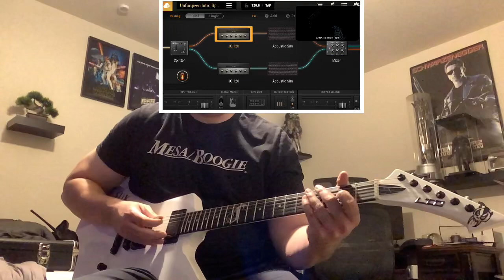Metallica THE UNFORGIVEN guitar tone demo using Bias FX 2 mobile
Me playing my UNFORGIVEN tones.